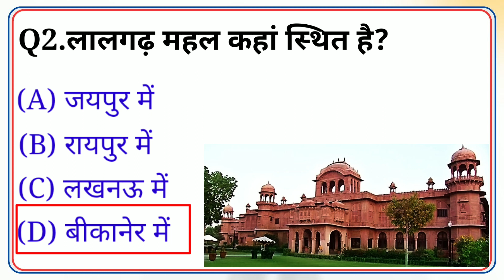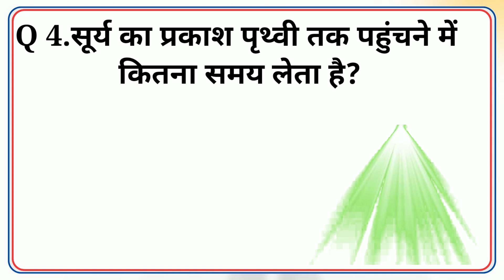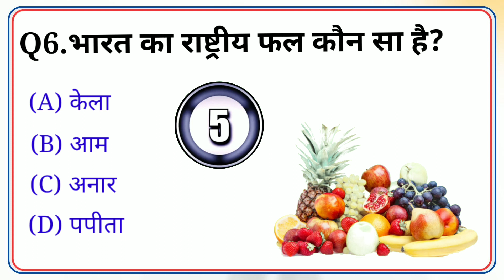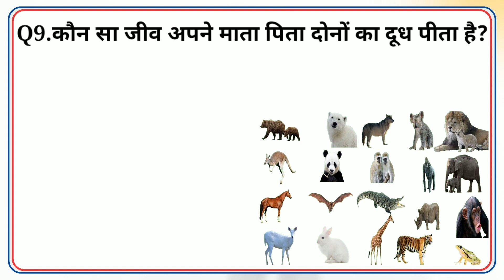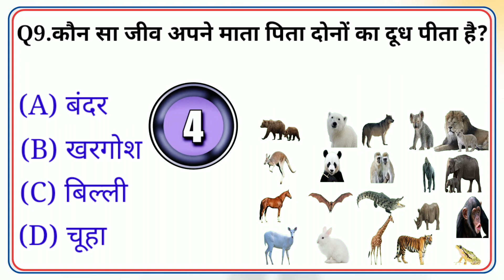GK question & answer || General knowledge || gk ke sawal || gk quiz || gk video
➡️lucent important question
➡️Gk very important question
➡️ super gk
➡️Mysterious
➡️Mysterious story
➡️india gk
➡️samany gk
➡️ hindi gk
➡️hindi gk quiz
➡️lucent quiz
➡️upsc important question
➡️ssc gk
➡️current affairs
➡️gk ka nichod
➡️gk important 1000 question
➡️ssc cgl question
➡️gk for comptative exam
➡️gk for class 9
➡️General awarness
➡️lucent's gk question
➡️health gk question
➡️gk knowledge
➡️ gk dijiye
➡️general knowledge video .general knowledge 2023
➡️brgkstudy
➡️gk
➡️gk question
➡️gk questions and answers in hindi
➡️ gk police
➡️ gk las
➡️v. gk ips
➡️g. k. question in hindi general nolej in hindi
➡️student motivation
➡️ Lucent gk top 10000 questions
➡️ study gk and current affairs